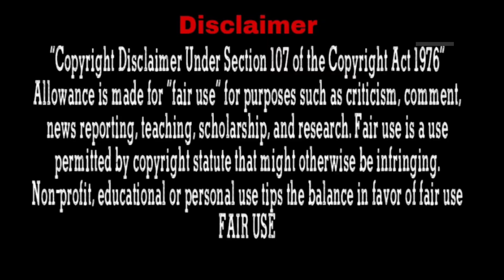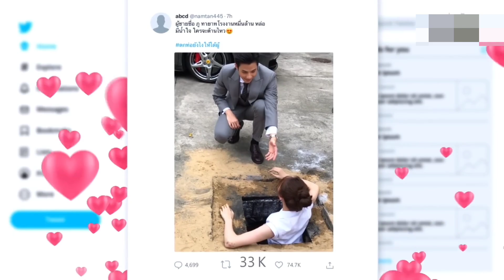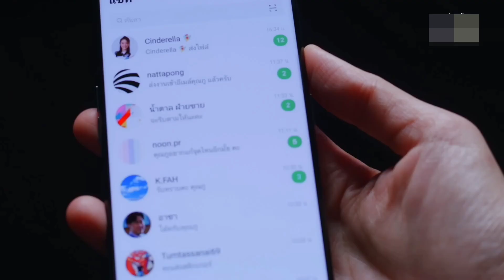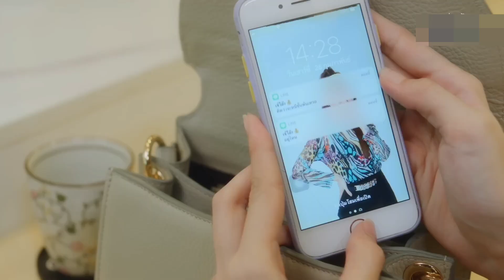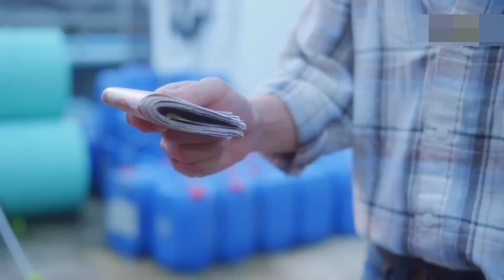Poor Girl Forcefully MArry With Rich arrogant for Money...Part-1